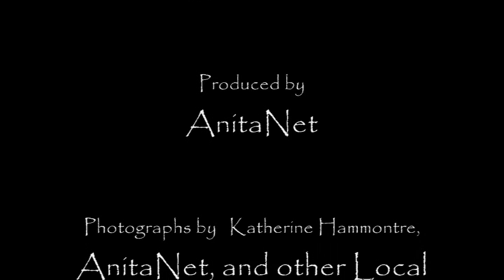Beautiful Views in San Felipe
More pictures from around San Felipe, the best little town in the Baja!